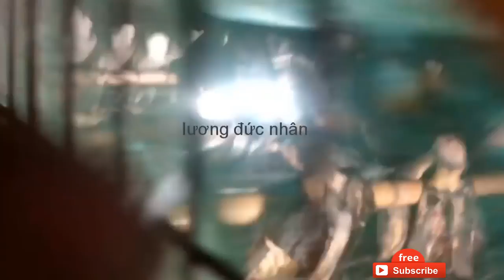Năm mới làm điều tốt tiền vào như nước | Phóng sinh 1000 con chim chào mào - chào mào căng lửa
Cảm ơn bạn đã xem video chúc bạn vui vẻ và thành công trong cuộc sống
Chào mào hót đấu làm những tiếng chim mồi hay nhất, để mọi người dùng những tiếng chim này có thể các bạn dùng để luyện chim, kích chim hót chào mào, chào mào hót đấu, chao mao hot che, chim chào mào, chao mao, chào mào mồi, chao mao moi